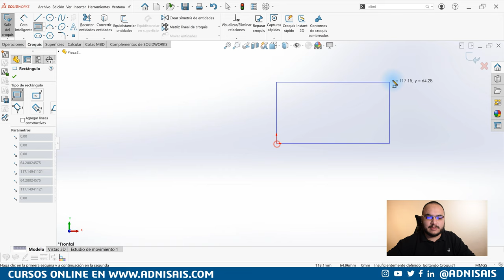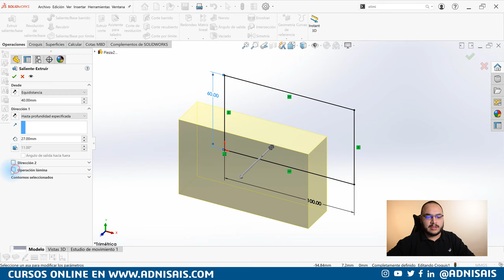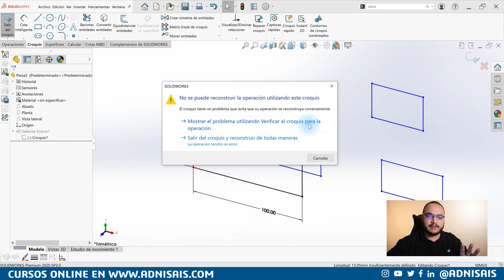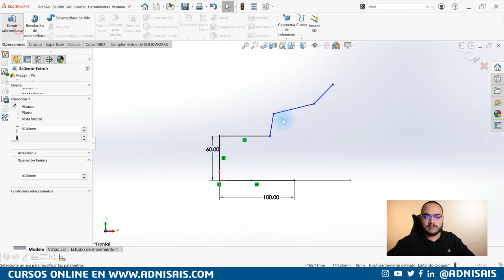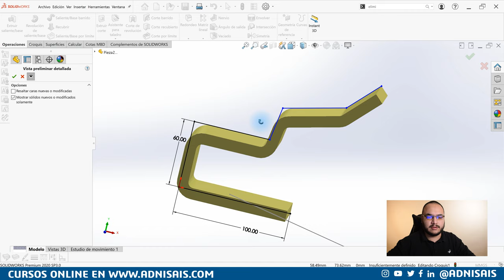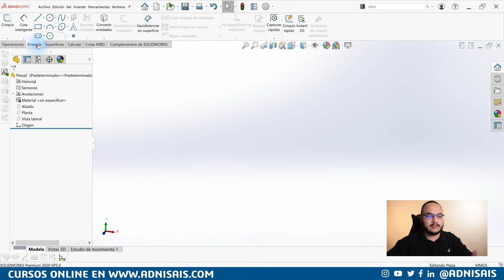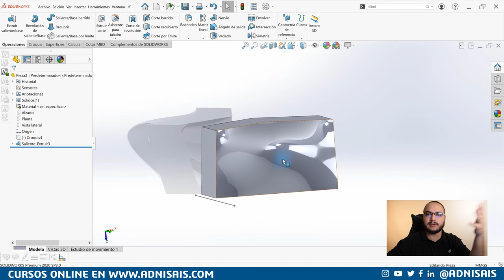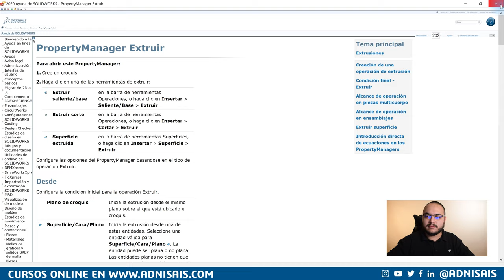Lo que nadie te dice Ep. 02 - Extrusiones